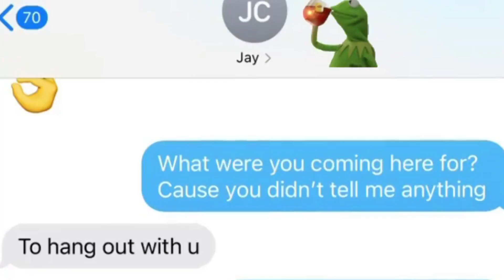Why "Southern Charm" Star Madison LeCroy Is Everywhere | E! News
The Bravo star is grabbing headlines thanks to her alleged entanglements with famous pro athletes like Jay Cutler & Alex Rodriguez. Take a look.